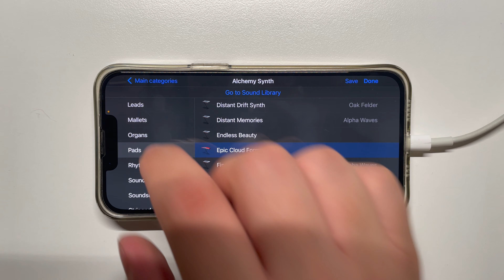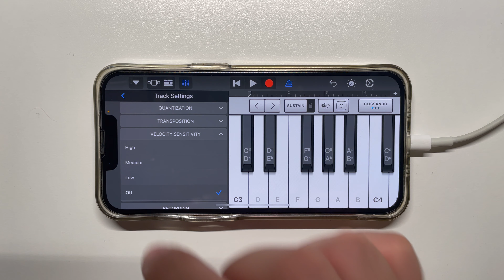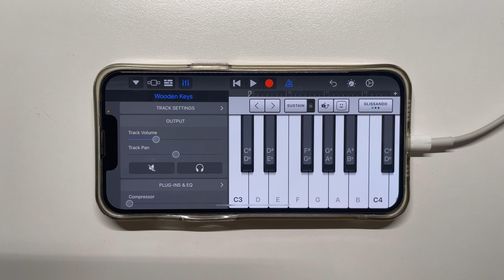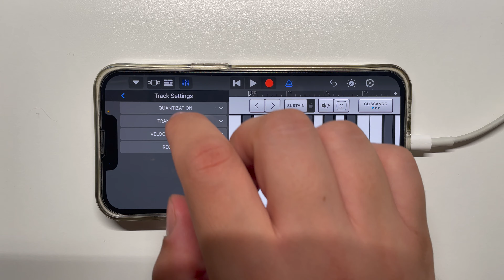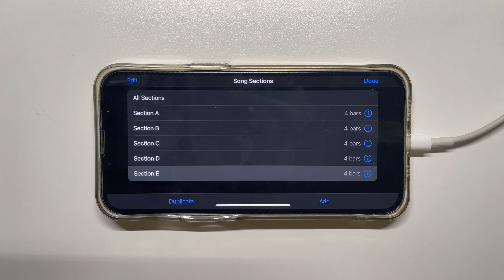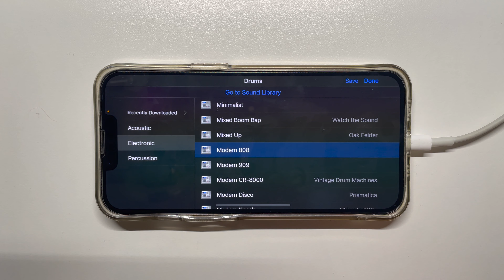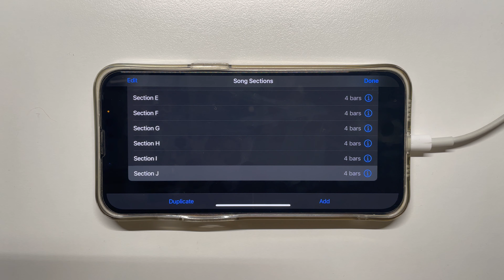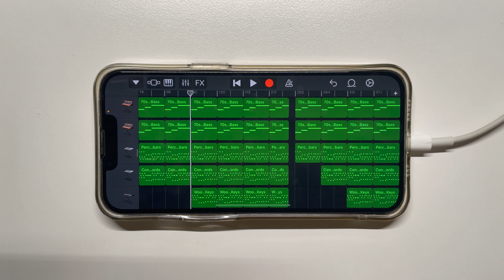Lil Nas X - Star Walking (League of Legends Worlds Anthem) on iPhone (GarageBand)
Star Walking (League of Legends Worlds 2022 Anthem) by Lil Nas X played on iPhone 13 Pro using GarageBand application for iOS.

Every GarageBand instrument & instrument setup used for Star Walking (League of Legends Worlds Anthem) can be found in the video above.